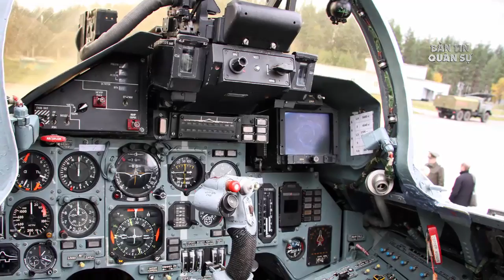Bí Mật Quân Sự - Chuyên gia "Nga" giúp Việt Nam sửa chữa tăng hạn "Su-27"